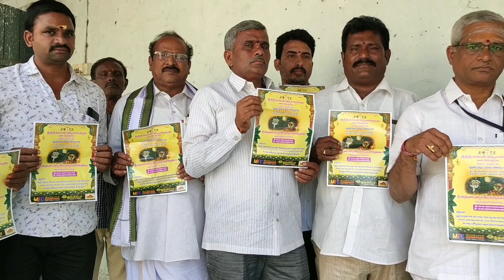భక్తి శ్రద్ధలతో పందిరి రాట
మార్చి 5 నుండి 10 వరకూ    అనంతుని వార్షిక తిరు కళ్యాణ మహోత్సవాలు